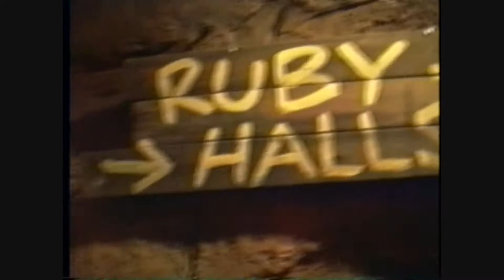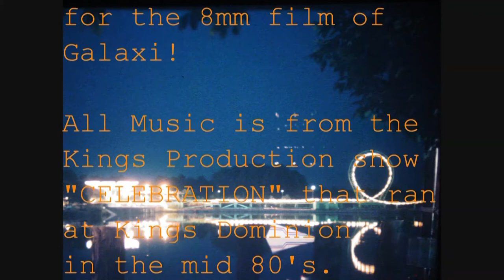Kings Dominion History before 1992, part 4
This is part 4 of the Kings Dominion History videos that I have produced.  It focuses on a few attractions that I have not posted about to much on the others.  You will see a full walk through of Yogi's Cave attraction as it was before Paramount removed the Yogi theme.  You will also find video footage from the old Lion Country Safari Monorail that once again Paramount removed once they took ownership.  Another feature of the video is a full ride on the Galaxi roller coaster that was filmed in the parks early days by my friend Briyan Hildebrand.  I am sorry this footage is not any better quality.  Its all I had of these attractions and I wanted to share it since I do not think there is much out there from them to be found.  Be sure to look for parts 1 which is on international street as well as the kids area and the Lion Country Safari theme areas of the park.  Part 2 shows Candy Apple Grove as well as Old Virginia.  Part 3 is regarding entertainment. Post comments if you enjoy this and be sure to check out the full shows I have posted on the sight from Kings Dominion productions from years back.  Note that the music is all from the Kings Production show "Celebration" which ran at the park in the mid 80's.  All photos and videos were taken by myself other then a few that were from park promotional materials.